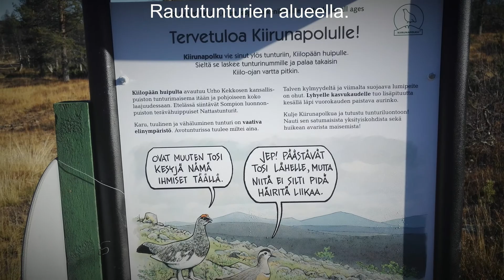Kiilopää syyskuu 2018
Video kuvattu aurinkoisena syyskuun päivänä Saariselällä, jossa sijaitsee Kiilopään tunturi. Kiilopää on 546 metrin korkuinen tunturi Urho Kekkosen kansallispuistossa, Saariselällä Raututunturien alueella.